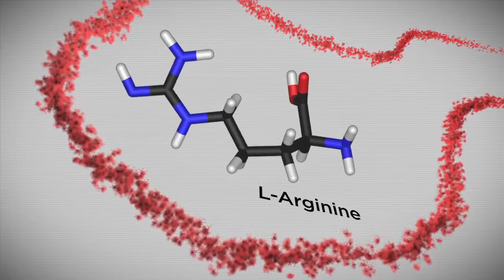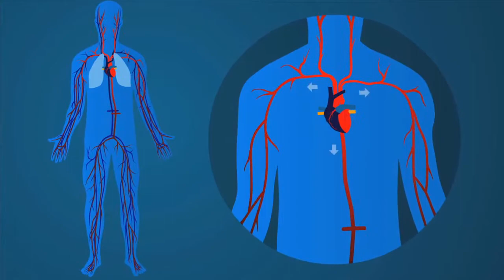Dr. Ferid Murad and Steve Hatchett ARGI+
ARGI+ L-Arginine & Vitamin Complex